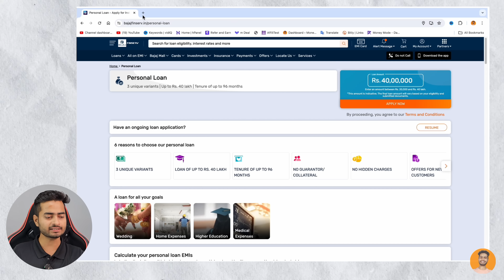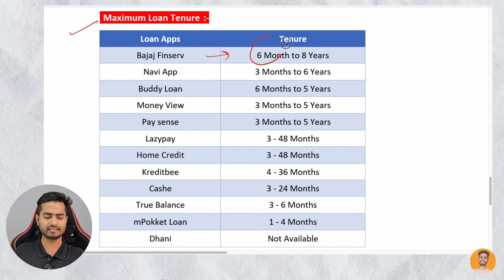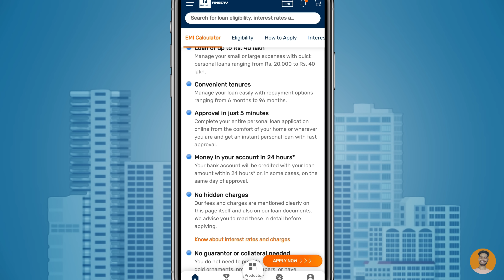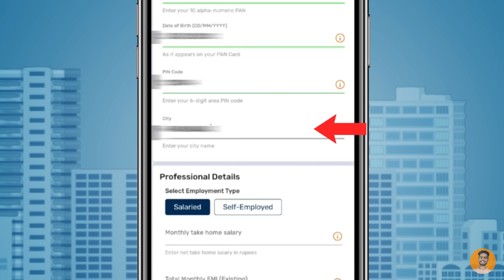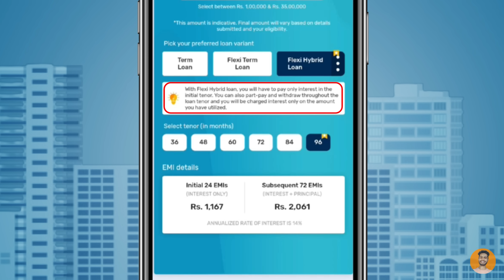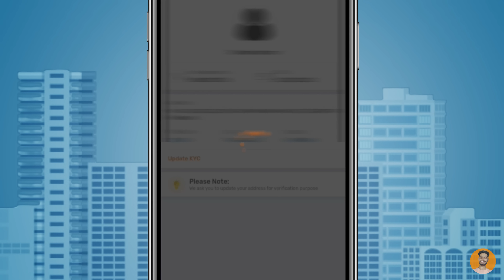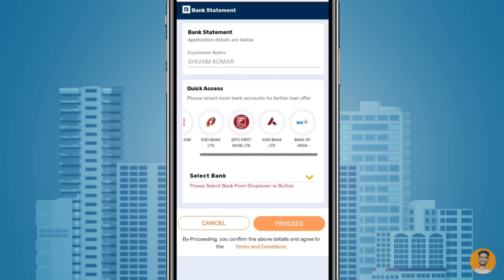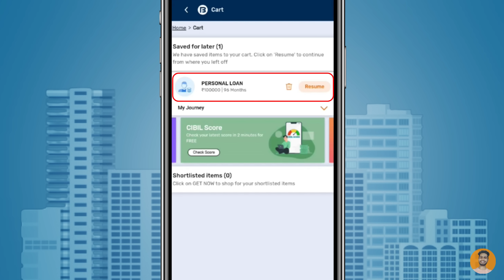Bajaj Finance Personal Loan